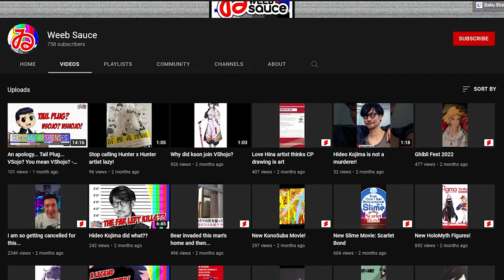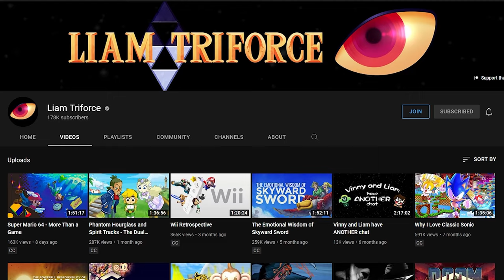VIDEO GAME MUSIC TRIVIA! ft. @LiamTriforce @KBash @WeebSauce (S1E3)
It's a brand new series! Tarvould's Test, where we pit 3 competitors against each other in a battle to see who can recognize the most Video Game Music!

I'm truly honored to be joined by Liam Triforce, KBash, and BakusanJRPG!

00:00 Introduction and Rules
02:49 Round 1 - Name The Game
17:28 Round 2 - Name The Connection
36:52 Bonus Round 1 - Sponsored by Patreon.com/TarvouldsQuest
42:13 What is the story behind your Username?
45:00 Round 3 - Name The Character
54:47 Round 4 - Name The Console
59:56 Round 5 - Name The Track & Game
1:06:49 Bound Round 2 - Before & After
1:11:39 Results and Outro

It helps me out a ton and I would greatly appreciate it. Also SHARE with all your friends and family or anyone you'd think would like the show.

I also created a Discord server! Come join in on the discussions about the show, life, and everything in between.

And the rest of Social Media to keep up to date on what's happening with the show: